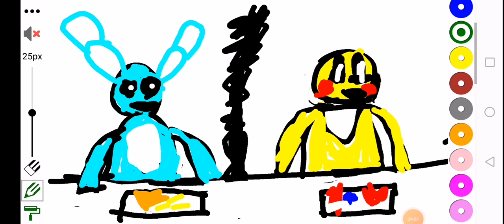Toy chica and toy bonnie AR playing drawing challenge